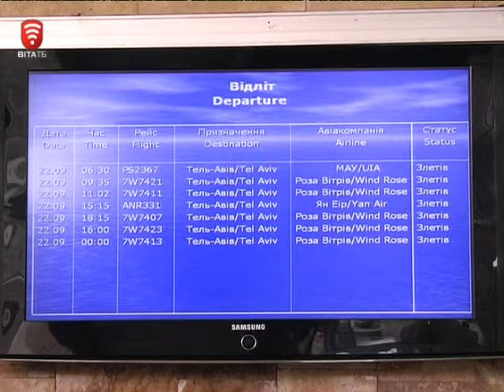Телеканал ВІТА Новини 2014-09-24 Війна традиціям не завада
Сьогодні іудеї почали святкувати  Рош –Ха –ШанА  - єврейський новий рік. Зазвичай паломники відзначають його на Черкащині в Умані, де похований один з найбільш шанованих ними праведників – ребе Нахман.